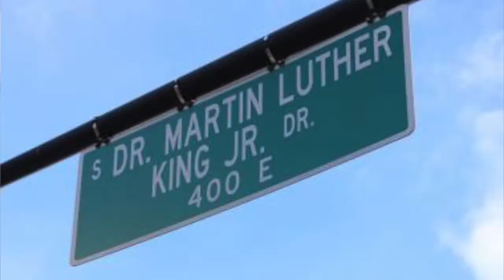Spike Lee's miracle film: DO THE RIGHT THING film analysis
Spike Lee's miracle film: DO THE RIGHT THING film analysis. It's the hottest day of the year in Bedford-Stuyvesant and Mookie, a 25 year old Black man, is getting paid delivering pizzas for Sal's pizzeria. Buggin' Out, a local Black activist, has a problem with Sal's because all of Sal's customers are Black and Sal has no pictures of any Black men on his "Wall of Fame," only White men like Al Pacino, etc. Mookie works for Sal and wants Buggin' Out to cool it. Sal's Black customers love his pizza and they, too, tell Buggin' Out to get lost. All the while, rage is boiling up in Sal's oldest son, Pino, who warns his younger brother, Vito, to take a side and stop socializing with Mookie. Meanwhile, a young Black man named Radio Raheem wanders the neighborhood with a massive boombox that overpowers everyone else's music. Radio Raheem is angry and Buggin' Out channels that fury into rebellion against Sal resulting in tragedy. When the sun sets on the hottest day of the year, the lines are drawn and Mookie is forced to take a side and do the right thing!

There are movies and there are miracles; Spike Lee's film, Do The Right Thing, falls into the latter category. When this vibrant, ferocious little film came out in 1989, most of the top reviewers rated it as the best film of the year, and among the best of the decade. Critics Siskel and Ebert named this film as the best of the year, up there with Scorsese's 1980 Raging Bull as among the most important films of the decade. This film is the purest crystallization of racism and other problems in our society such as children born to parents out of wedlock, and alcoholism. The alumni of this film include Danny Aiello, Ossie Davis, Ruby Dee, Richard Edson, Giancarlo Esposito, Bill Nunn, John Turturro, and Samuel L. Jackson. There are films that capture their time but very few that predicted the future; Sidney Lumet's "Network" comes to mind. This is 1 of the most beautifully shot films ever courtesy of cinematographer Ernest Dickerson, a film so lushly colored that it pulls you into it almost against your will. DO THE RIGHT THING earned Academy Award nominations for Best Original Screenplay (Spike Lee) and Best Supporting Actor (Danny Aiello) and came away empty-handed in both categories putting this film in rather good company with a flick called Citizen Kane that was also completely overlooked. If you like my film analysis of DO THE RIGHT THING, check out more movie breakdowns like this on my channel.